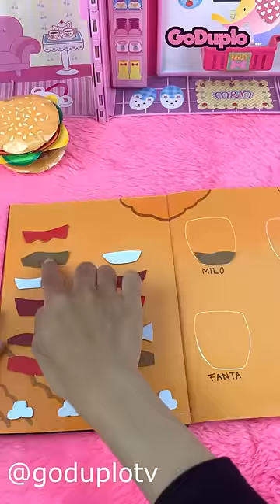Paket MCD Paper Gaming Book Yang Seru Banget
Kita lagi unboxing paket dari mcd dapet paper gaming book dan paper squishy big burger.
Lihat keseruan videonya sampai habis yaa
Semoga terhibur.

Tonton video kami lainnya di    @GoDuploTV